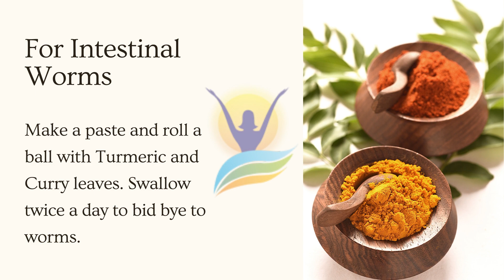FeelFresh | Healthy Living - Turmeric (Part 2)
FeelFresh | Healthy Living, this space is for natural medicine lovers and green remedies. This video explains about the Turmeric, its uses and simple home remedies for treating the common ailments like Cold, Cough, and so on.